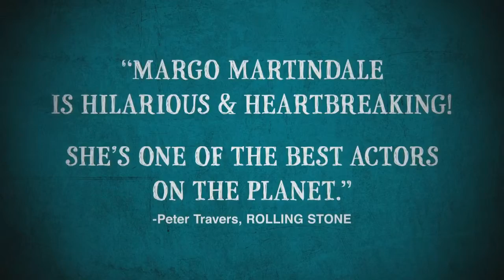Холлеры (трейлер) 2016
Пожилая дама Салли Холлер попадает после приступа в больницу. Диагноз не радует: опухоль головного мозга. Нужна срочная операция. У постели больной ее муж Дон, сыновья Рон и Джон. У них свои сложности: Дон на грани разорения, Рон развелся с женой и тяжело переживает расставание с двумя дочурками, Джон не может найти себя, он живет в Нью-Йорке, но до сих пор не хочет жениться на своей подруге Ребекке, которая ждет от него ребенка. Мужчины семейства Холлеров пытаются решить проблемы, попадают в нелепые ситуации, и одновременно всячески стараются поддержать Салли, которая боится предстоящей операции. Джон встретился со своей школьной любовью Гвен и не может разобраться в своих чувствах. Из Нью-Йорка приезжает встревоженная Ребекка. Справится ли Салли с тяжелым заболеванием? Сможет ли Дон поднять свою фирму? Наладит ли Рон отношения со своей бывшей? Какой выбор сделает Джон?
Произведение «Холлеры (трейлер) 2016» созданное автором по имени Time Movie, публикуется на условиях лицензии Creative Commons «Attribution» («Атрибуция») 4.0 Всемирная.